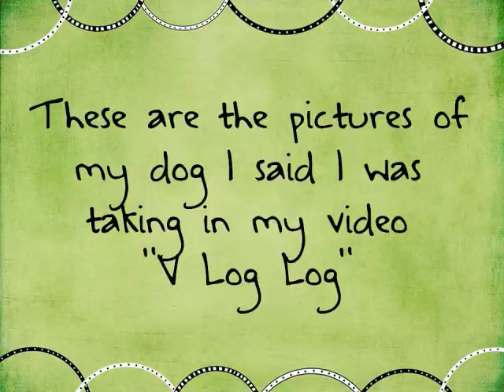Bailey's Photoshoot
A photoshoot of my AMAZING dog! :)
I took all photos and edited the video.
Song: Honey Bee by Blake Shelton